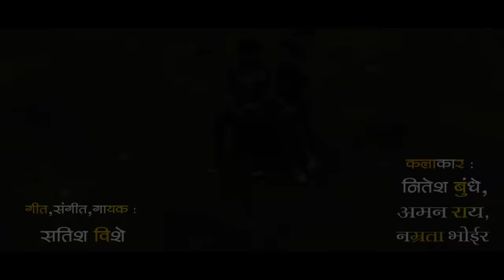माझे मोगरयाचे फुला || Majhe Mogryache Fula || Satish Vishe || Marathi Love Song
प्रस्तुत
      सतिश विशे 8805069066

             गीत
 माझे मोगरयाचे फुला
गीत संगीत गायक
 सतिश विशे

कलाकार
नितेश बुंदे अमन राय नम्रता भोईर

ढोलकी    चेतन तरे
अँक्टोपँड अविश्कार वारघडे

Kkरेकॉर्डिग स्टुडिओ पहारे
रेकाँर्डिंस्ट कल्पेश भोईर

व्हिडिओ एडीटींग
अज्जु जाधव
युवराज अशन
प्रथमेश कदम
Special Thanks
हेमंत खापरे रोहन चौधरी दिपेश तेलम आरुन घरत